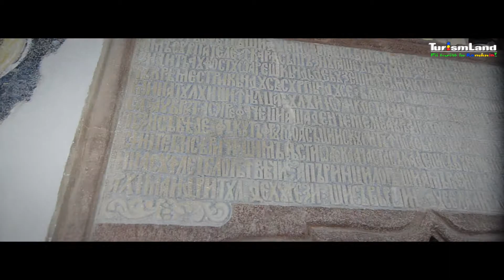Manastirea Surpatele - Hram, Slujba, Toaca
Manastirea Surpatele - este situata in comuna Frincesti, satul Surpatele, Judetul Valcea la doar 3 km de un alt lacas monahal reprezentativ Manastirea Dintr-un Lemn. Pentru restul articolului vizitati